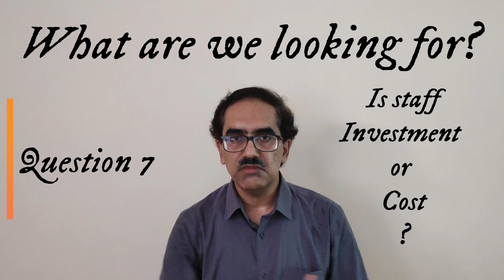Staffing Strategies: Questions to ponder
The video discusses the questions to be answered before staffing strategy is finalized for an organization. An organization is affected by internal and external environment and staffing strategy cannot be common for all organizations as their needs and challenges are different.